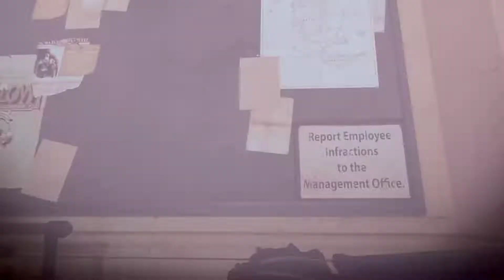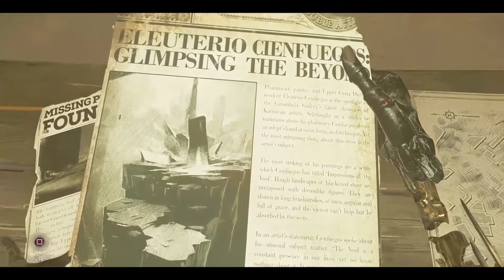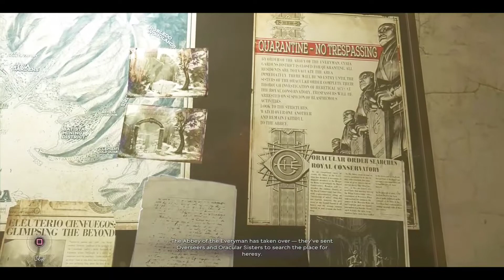Dolores Michaels-Death Of The Outsider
this is the bank job mission where I tried to steal the knife for the outsider which I did do then I ran away 🤣